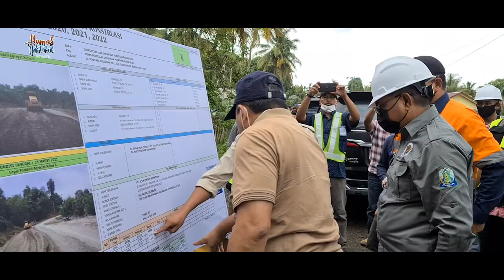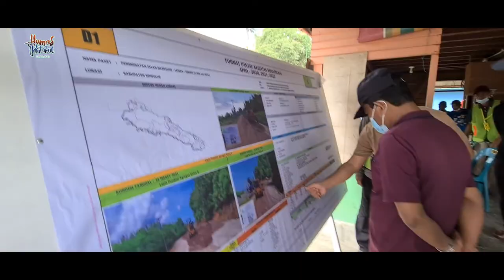14 Tahun Tertunda, Jalan Sinabang – Sibigo Ditargetkan Rampung Tahun Depan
SINABANG – Peningkatan ruas jalan Sinabang – Sibigo di Kabupaten Simeulue ditargetkan rampung tahun 2022 mendatang.
Hal itu sesuai target pengerjaan proyek yang menggunakan skema kontrak multiyears tersebut, yakni akhir tahun mendatang jalan penghubung itu sudah bisa difungsikan secara maksimal.

Hal tersebut disampaikan Kepala Dinas PUPR Aceh Mawardi saat meninjau progres pembangunan jalan tersebut pada Minggu 28 Maret 2021. Peninjauan proyek itu dipimpin Asisten Perekonomian dan Pembangunan Sekda Aceh Mawardi serta didampingi Bupati Simeulue Erli Hasim, Ketua DPRK Simeulue Irwan Suharmi, Inspektur Aceh Zukifli, Kepala Dinas Pengairan Aceh Ade Surya, dan sejumlah pejabat Pemkab Simeulue.